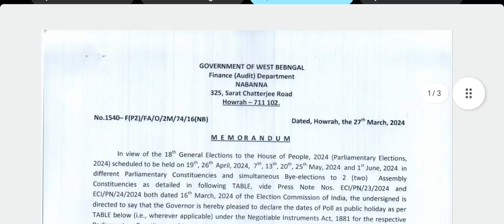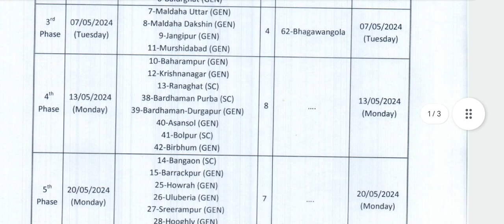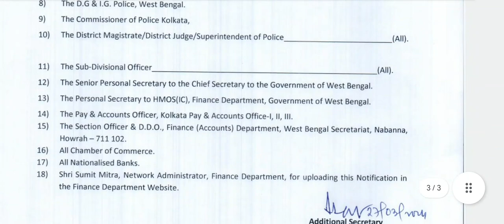ভোটের দিন ছুটি ঘোষণা বিভিন্ন লোকসভা কেন্দ্রের।2024 সালের লোকসভা ভোটে কোথায় কবে ছুটি থাকবে দেখুন।